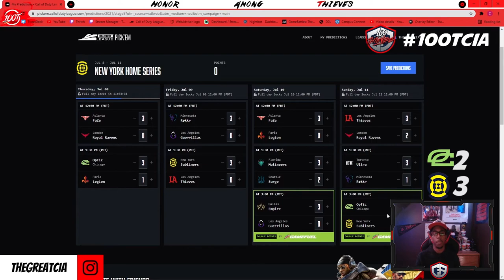CDL 2021 NEW YORK SUBLINERS HOME SERIES PREDICTIONS!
Hope you guys enjoyed the video! I'm glad the CDL is finally back, and I can't wait to see how all the matches play out this weekend!

Chapters:
0:00 Intro
1:00 Predictions
5:33 Power Rankings
5:59 Outro